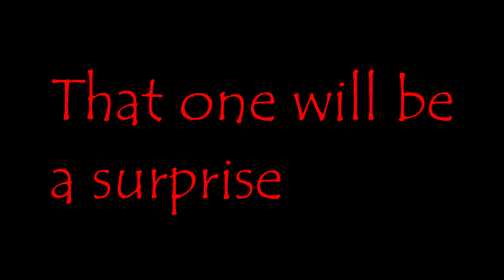Ponies go to Halloween Horror Nights (Final Year)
This will be the last time I do Halloween Horror Nights for the ponies.